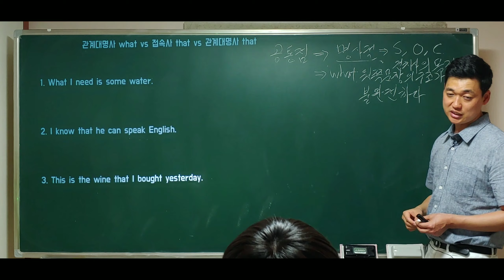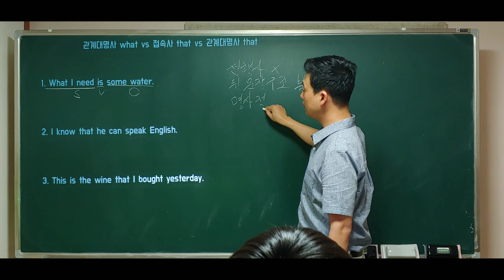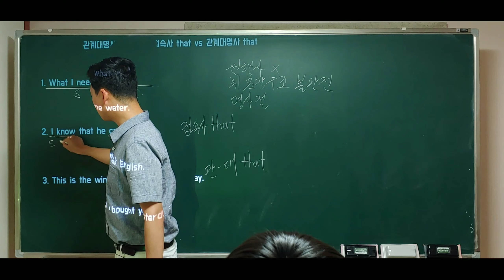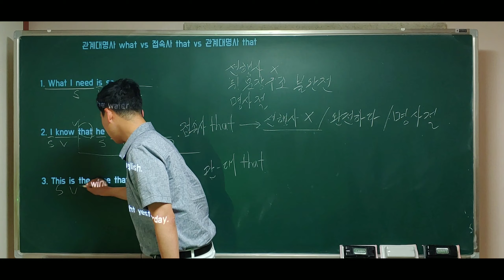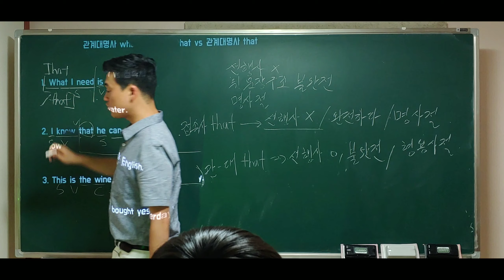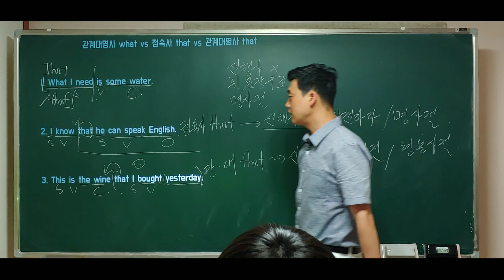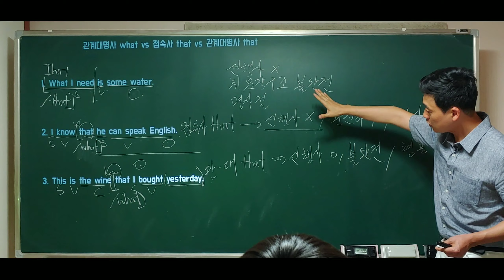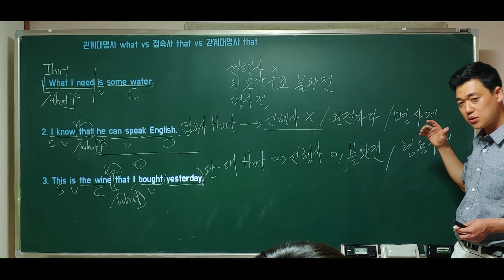관계대명사 what vs 관계대명사 that vs 접속사 that- 중학교 문법, 내신 문법, 고등학교 내신, 공무원 영어, 경찰시험 영어, 토익, 기초영어 [문법 개념 6-5]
관계대명사 what의 기본적인 형성원리를 통해 관계대명사 what을 이해하고

관계대명사 what과 비슷하면더 다른 표현들이 어떤것인지 문장을 중심으로 구분해 보았습니다.

PPT

관계대명사 what vs 접속사 that vs 관계대명사 that

1. What I need is some water.

2. I know that he can speak English.

3. This is the wine that I bought yesterday.

촬영 : LG V40(60프레임, 전문가모드)

편집 : 키네마스터

마이크 : BY-M1(핀마이크)

조명 : 형광등

김현정 영어연구소 모토 :  모토 : 나의 땀한 방울이 단 한명의 학생의 인생에 기여한다면 그것만으로 대 성공이다. 이것이 내가 수업을 소홀히 할 수 없는 이유이다.